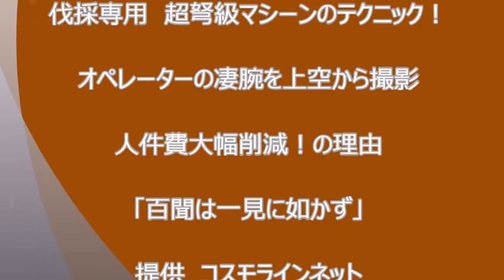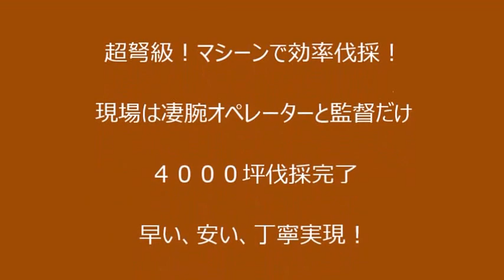開墾キングの超弩級の森林伐採テクニックを上空から取材！その④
必見！コマツPC138US超弩級開墾油圧ショベルを自在に操るスゴ技！